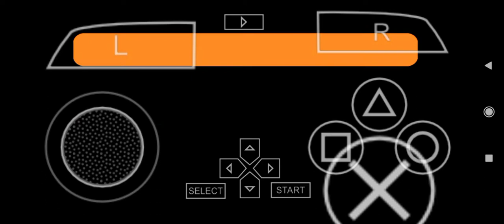game pes ppspp e footbal bacground naruto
game ppspp bacground naruto